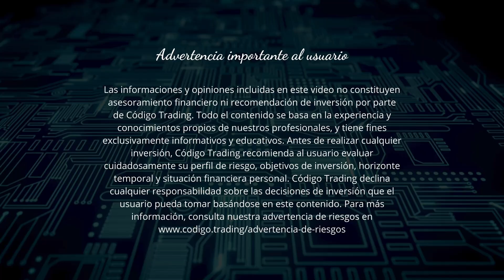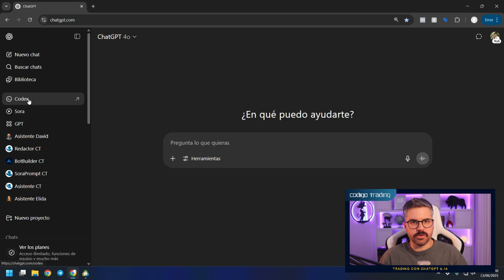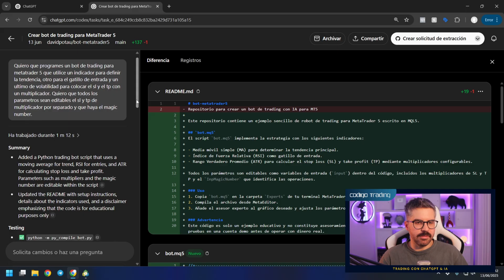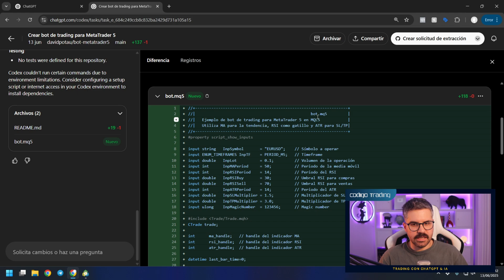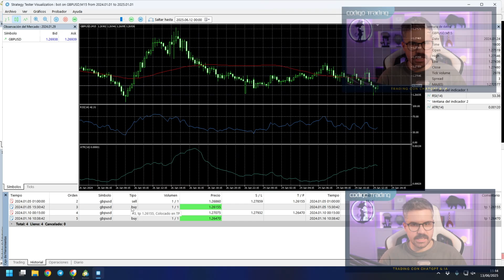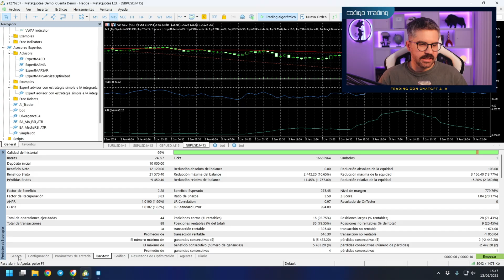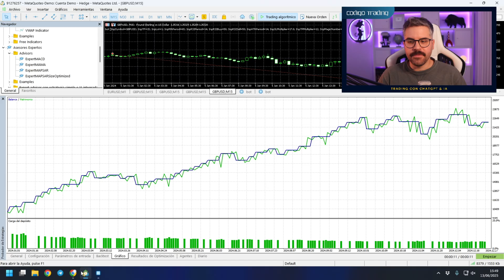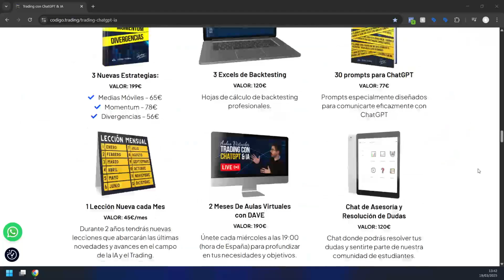Cómo Crear un BOT de Trading AUTOMÁTICO con Inteligencia Artificial [Guía Completa]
¿Te gustaría tener un bot que opere por ti 24/7?
En esta guía completa te enseño cómo crear un bot de trading automático con inteligencia artificial, sin saber programar.
Usamos herramientas gratuitas como ChatGPT (Codex) y MetaTrader.
¡Ideal para principiantes y traders que quieren automatizar sus estrategias!

00:00 Introducción
00:37 Advertencia de riesgo
00:55 ¿Qué es un bot de trading?
01:27 Cómo funciona Codex (IA de OpenAI)
01:35 Herramientas necesarias para crear tu bot
02.04 Parte práctica: creando el bot con Codex
04.05 Prueba Backtesting Visual en Metatrader
09:34 Test de Montecarlo de la estrategia
10:58 Curso ‘Trading con ChatGPT & IA’
11:50 Mensaje final y advertencia de cierre
12:12 Advertencia de Riesgo